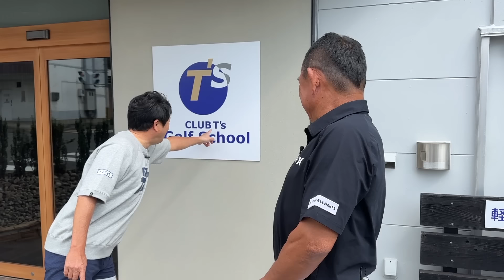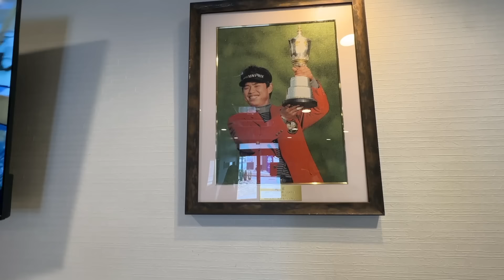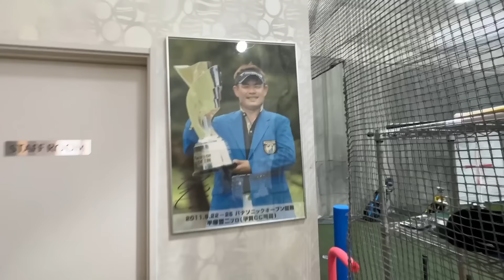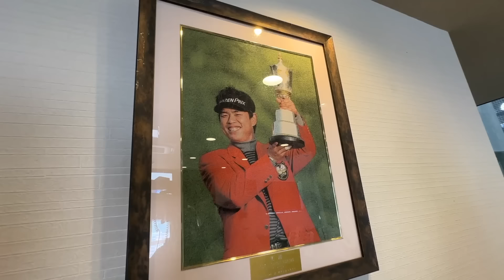【平塚哲二さんの基地に潜入】飲んだくれかと思ったら普段は違う！？ 平塚さんの基地にはゴルファーの鏡とも言える設備があった 努力無くして成功なし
▼平塚哲二さん主宰ゴルフスクール
クラブT'sゴルフスクール京都北校